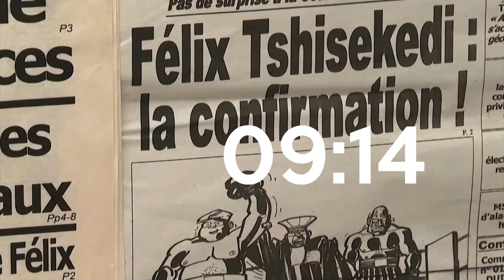BULLETIN DU 22 SEPTEMBRE 2023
Suivons !